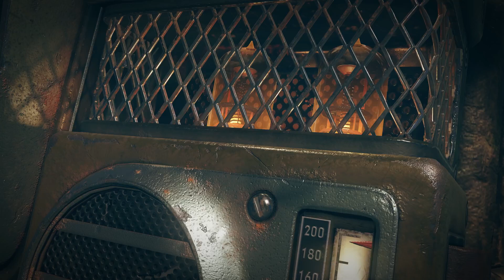Fallout 76 – Official Teaser Trailer HD